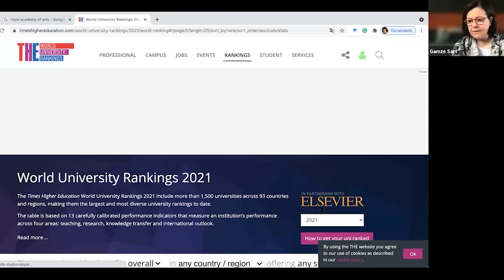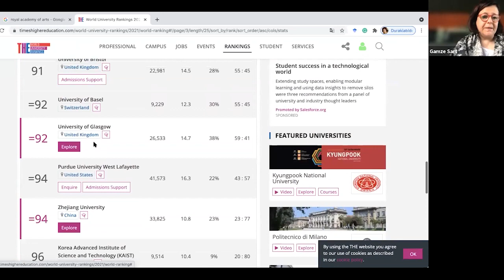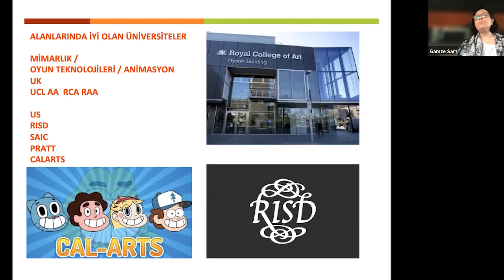Alanında En İyi Olan Üniversiteler Nasıl Bulunur?